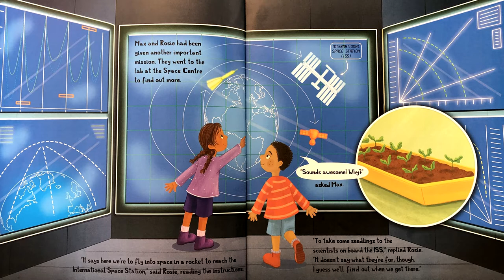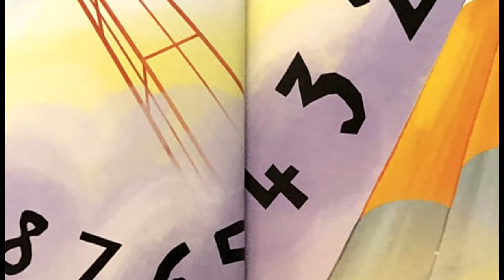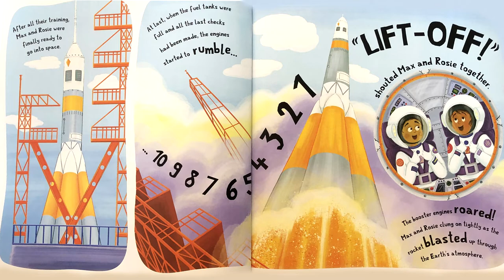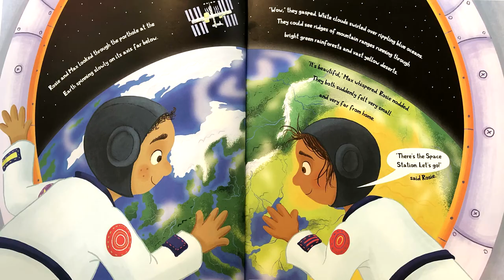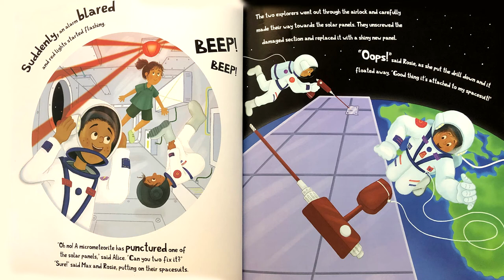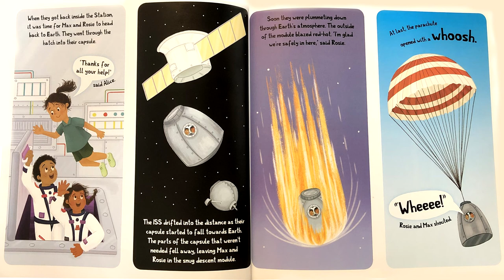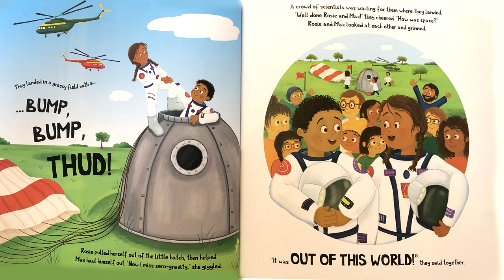Journey Into Space- Read Aloud books for kids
Mr M reads aloud Journey into Space.